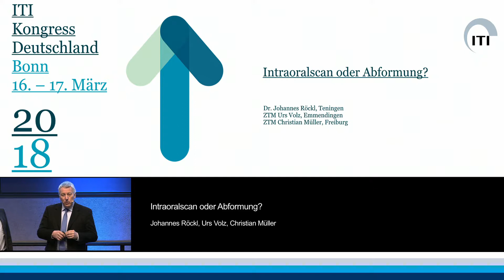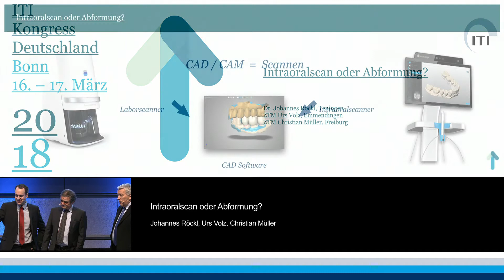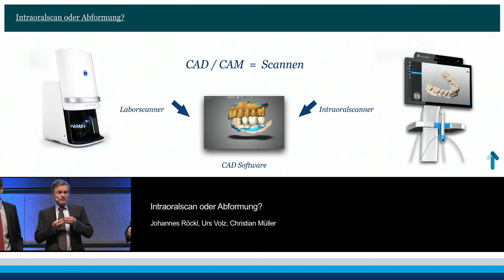Intraoralscan oder Abformung? | Johannes Röckl, Christian Müller & Urs Volz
Vorschau auf den ITI Academy Kongress-Vortrag: Intraoralscan oder Abformung? von Johannes Röckl, Christian Müller & Urs Volz

Um den vollständigen Vortrag anzusehen, besuchen Sie bitte die ITI Online Academy